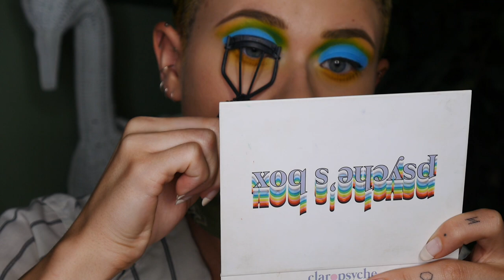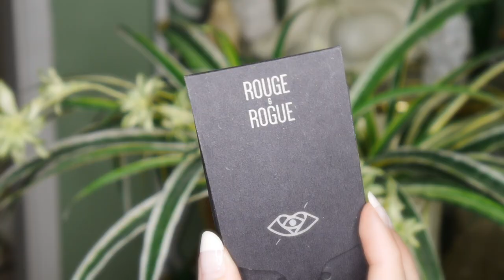WHERE I'VE BEEN & 60 Mod Inspired Look || Sage's Advice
Products Used ::
➣ Milk Makeup Flex Concealer in VANILLA
➢ Claropsyche shadows in GLOW & GOSSAMER
➣ Sugarpill Shadows in ACIDBERRY & MIDORI
➢ Colourpop Creme Gel Liner in PRANCE
➣ Milk Makeup Hydro Primer
➢ It Cosmetics Bye Bye Foundation in LIGHT
➣ Laura Mercier Translucent Loose Setting Powder
➢ Anastasia Brow Whiz in TAUPE
➣ Kat Von D Tattoo Liner in TROOPER
➢ Colourpop Volumizing Mascara in YELLOW GOODBYE
➣ Milk Makeup Kush Mascara
➢ Milk Makeup Lip + Cheek in WERK
➣ Anastasia Amrezy Highlighter
➢ Rouge and Rogue Lashes in MAN EATER
➣ Suva Beauty Hydraliner in SPACEPANDA
➢ Suva Beauty Liquid Lip in AWAKENING
opening art by @norspolaris
closing art by @umadoodles